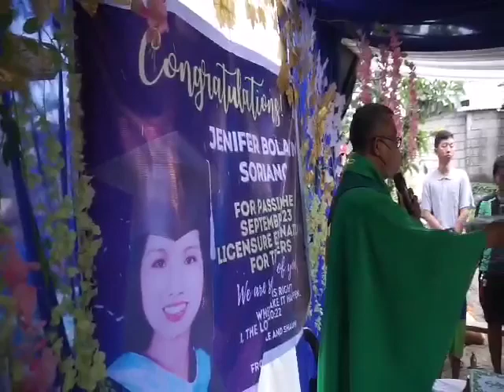Thanks Giving Mass💖💞 Lord Hear Our Prayers🙏🙏🙏